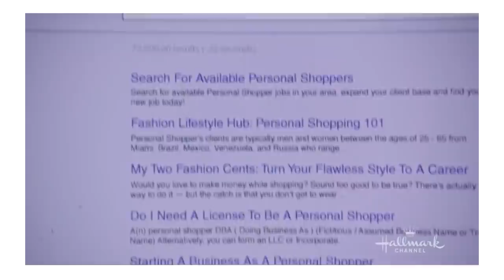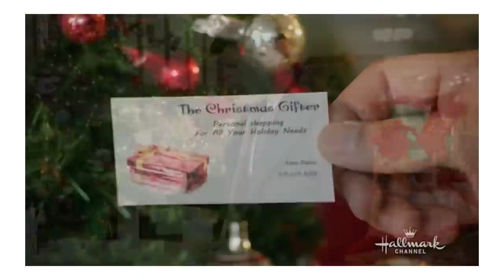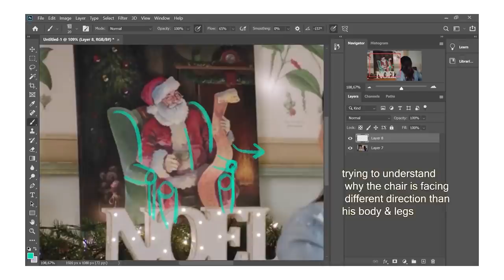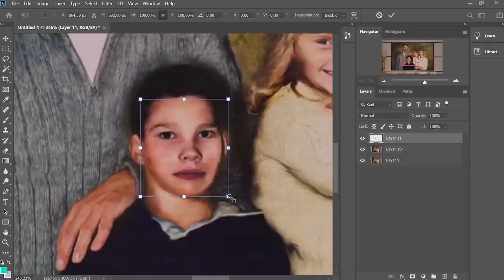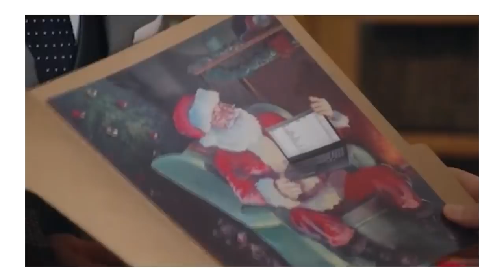I found Netflix Christmas Movie with the FUNNIEST ART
Yes, I am reviewing Christmas movies now! But why not share with you the craziness that is this Netflix Christmas movie about a struggling artist. Wait until you see her "serious art" and also spoiler alert - one of the paintings in this movie can cause nightmares so be prepared! So if you are wondering what to watch buckle up cause it's going to be the funnies "artistic journey" with this one.

Also big THANK U to all my subs - new and old for sticking around and watching my videos. I know it takes me a lot of time to upload a video and I appreciate you for waiting...but listen to me - I refuse to upload anything that wouldn't contain at least 10 memes and 34 fart sounds so deal with it.

Now go and paint a Santa Claus with some DETAILS!